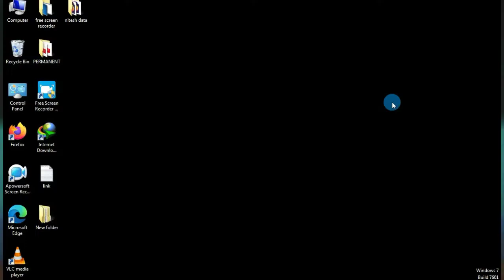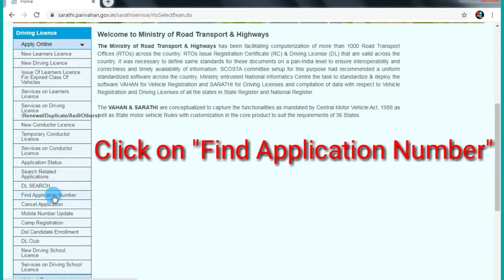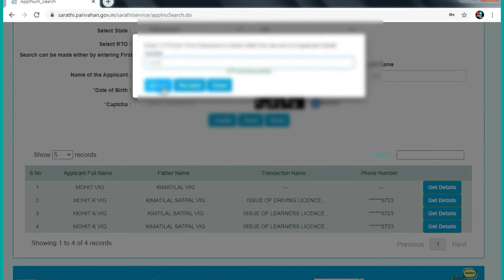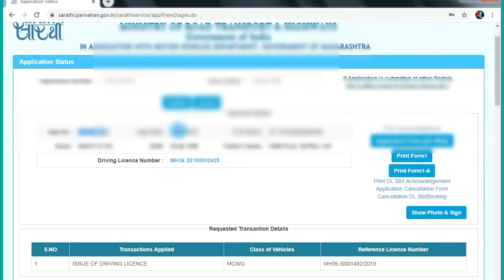Get Driving License Number If Lost | Driving License Related Services